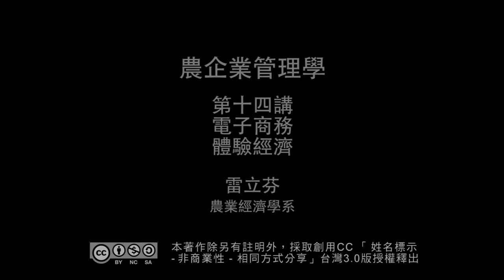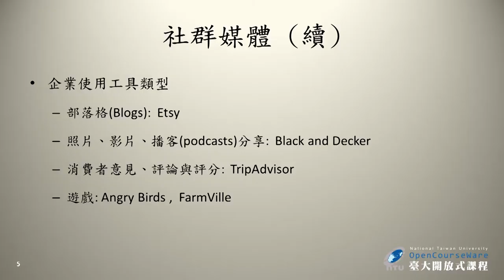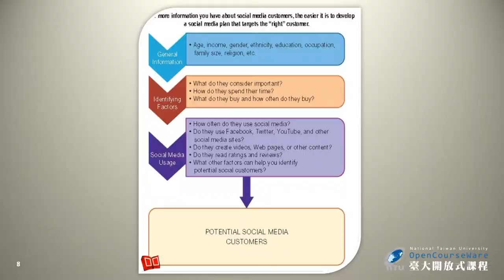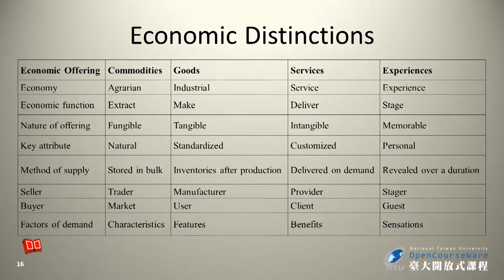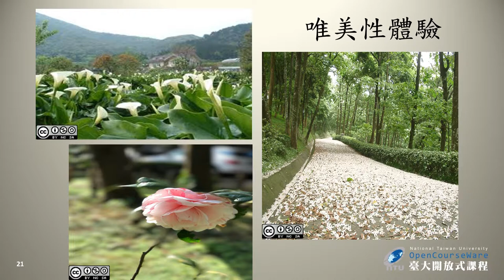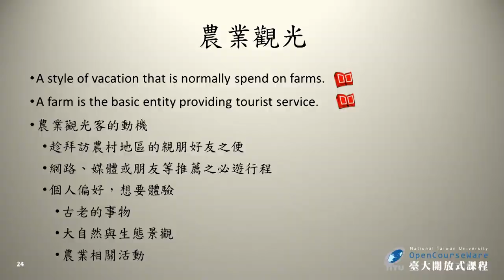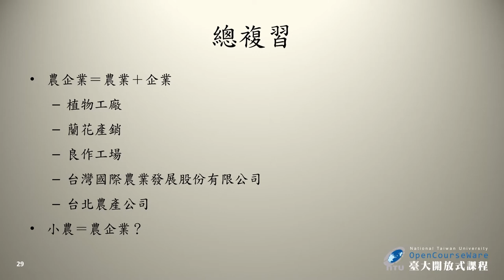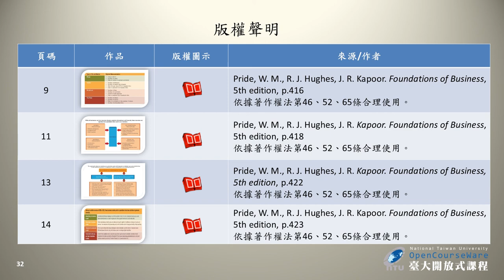農企業管理學 14. 電子商務 & 體驗經濟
01:02:18 驗經濟